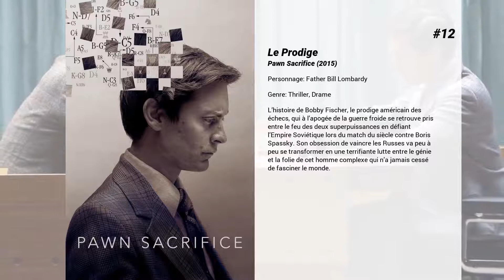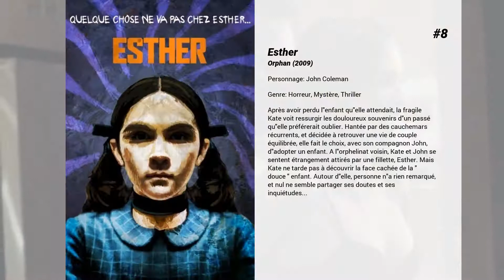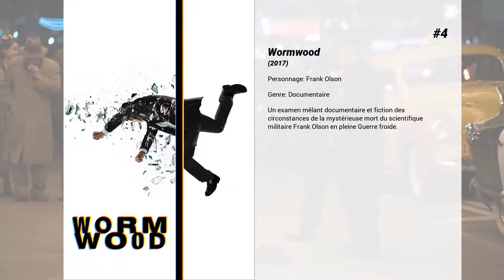Les meilleurs films de Peter Sarsgaard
Les meilleurs films de Peter Sarsgaard nous présente...

15. Experimenter
Stanley Milgram et son expérience d'obéissance à l'université de Yale en 1961 : des personnes ont été persuadées qu'elles envoyaient des décharges électriques puissantes à de parfaits inconnus.

14. Jarhead : La Fin de l'innocence
Été 1990. Anthony Swofford, fils et petit-fils de militaires, vient tout juste de fêter son vingtième anniversaire lorsqu'il est envoyé dans le désert saoudien. La Guerre du Golfe vient d'éclater, son bataillon de Marines est parmi les premiers à se déployer dans cette aride et immense étendue de sable. Pour ces jeunes déracinés, gavés d'images et de phraséologie guerrières, ivres de rock et de bière, commence alors la longue et dérisoire attente d'un ennemi fantôme. La soif, la peur, l'épuisement, l'ennui, les frustrations lancinantes, les tensions extrêmes s'additionnent dans un climat de plus en plus délétère et explosif. Dans cet enfer naîtront pourtant de surprenantes et inaltérables amitiés entre compagnons d'armes liés par le vieux serment des Marines.

13. Salton Sea
Tom van Allen est un jazzman prometteur et surtout un homme heureux, vénéré par sa jeune et belle épouse, Liz. Mais sa vie bascule le jour où celle-ci est froidement assassinée au cours d'un raid anti-drogue. Pour identifier les coupables, Tom prend le nom de Danny Parker, infiltre le monde des drogués, se fait indic. Devenu accro en peu de temps et manipulé sans ménagement par les policiers Garcetti et Morgan, ce dernier balance les dealers qu'il croise sur son chemin, à la seule exception de son fidèle compagnon, le jeune et naïf Jimmy The Finn. Grâce à celui-ci, Danny fait la rencontre de L'Ourson, un redoutable trafiquant de drogue, avec qui il conclut un deal de plusieurs centaines de milliers de dollars destiné à piéger les assassins de sa femme. Mais le stratagème ne tarde pas à se retourner contre lui...

12. Le Prodige
L’histoire de Bobby Fischer, le prodige américain des échecs, qui à l’apogée de la guerre froide se retrouve pris entre le feu des deux superpuissances en défiant l’Empire Soviétique lors du match du siècle contre Boris Spassky. Son obsession de vaincre les Russes va peu à peu se transformer en une terrifiante lutte entre le génie et la folie de cet homme complexe qui n’a jamais cessé de fasciner le monde.

11. Dr. Kinsey
En 1948, aux Etats-Unis, Alfred Kinsey publie un rapport historique sur les habitudes sexuelles de ses compatriotes. Ce document fait l'effet d'une bombe. Pour la première fois, le comportement sexuel humain fait l'objet d'une étude scientifique. Son travail déchaîna les passions et déclencha des polémiques qui font encore rage aujourd'hui.

10. Le mystificateur
L'histoire vraie de Stephen Glass. Ce journaliste-reporter américain de 25 ans, qui a contribué au succès des magazines Rolling Stone et The New Republic de 1995 à 1998, défraya la chronique, lorsqu'on découvra que 27 articles, sur les 41 qu'il avait écrits, étaient basés sur des faits qui n'avaient pas eu lieu et que ses sources avaient été pour la plupart du temps inventées.

9. Robot & Frank
Dans un futur proche. Frank, gentleman cambrioleur à la mémoire fragile, vit en vieux solitaire grincheux jusqu'au jour où son fils lui impose un nouveau colocataire : un robot! Chargé de s'occuper de lui, celui-ci va bouleverser la vie du vieil ours. Frank va nouer une vraie relation avec son robot jusqu'à mettre au point un braquage des plus inattendus. Robot &amp; Frank : le tandem le plus improbable de l'année.

8. Esther
Après avoir perdu l'enfant qu'elle attendait, la fragile Kate voit ressurgir les douloureux souvenirs d'un passé qu'elle préférerait oublier. Hantée par des cauchemars récurrents, et décidée à retrouver une vie de couple équilibrée, elle fait le choix, avec son compagnon John, d'adopter un enfant. A l'orphelinat voisin, Kate et John se sentent étrangement attirés par une fillette, Esther. Mais Kate ne tarde pas à découvrir la face cachée de la " douce " enfant. Autour d'elle, personne n'a rien remarqué, et nul ne semble partager ses doutes et ses inquiétudes...

7. Une Éducation
1961, Angleterre. Jenny a seize ans. Élève brillante, elle se prépare à intégrer Oxford. Sa rencontre avec un homme deux fois plus âgé qu'elle va tout remettre en cause. Dans un monde qui se prépare à vivre la folie des années 60, dans un pays qui passe de Lady Chatterley aux Beatles, Jenny va découvrir la vie, l'amour, Paris, et devoir choisir...